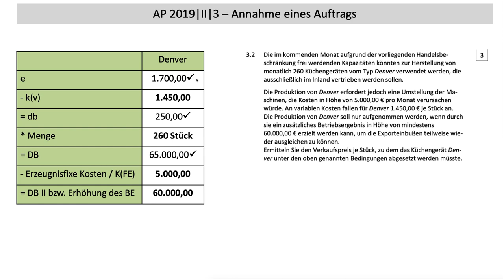Abschlussprüfung Teilkostenrechnung 2019 Teil II Aufgabe 3.2 Lehrplan Plus (FOS | BOS)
Die eingeblendete Angabe finden Sie frei zugänglich in dem Prüfungsarchiv der mebis Lernplattform
Behandelt wird die Abschlussprüfung des Jahrgangs 2019 aus dem Bereich der Teilkostenrechnung (2019, II, 3.2). Die Prüfung wurde nach dem Lehrplan Plus erstellt. Das in dem Video behandelte Thema ist Teil des Lehrplans der bayerischen Fachoberschulen FOS und Berufsoberschulen BOS. Eine Videosammlung, geordnet nach dem Lehrplan Bayerns, finden Sie Die Videos dienen der Vorbereitung auf die Abiturprüfung / Fachabiturprüfung in Bayern bzw. für die Vorbereitung der Klausuren an Fachhochschulen (FH) und Universitäten (Uni).